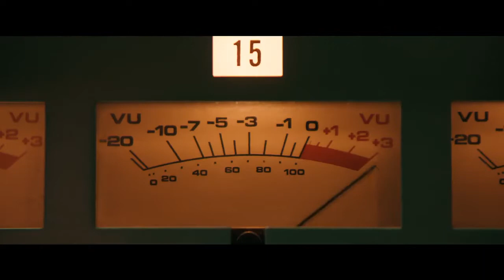Bohemian Rhapsody - Trailer HD Legendado [Rami Malek]